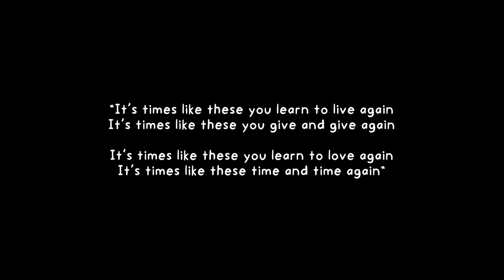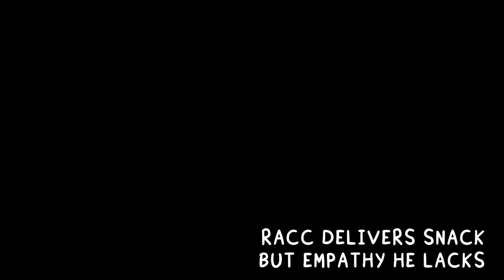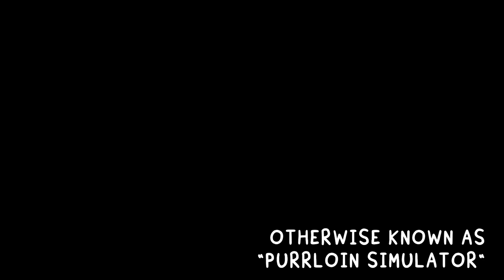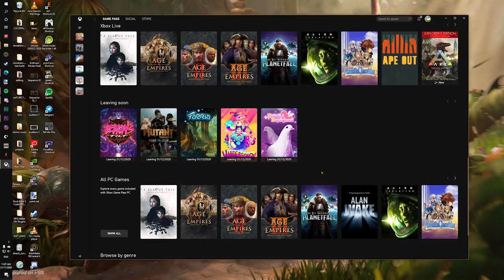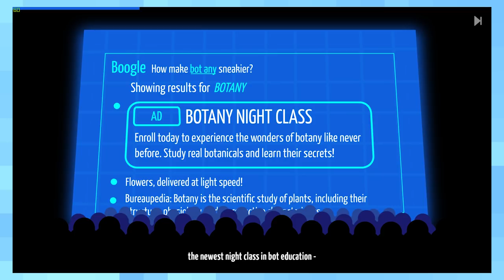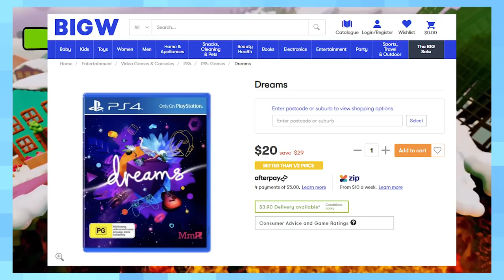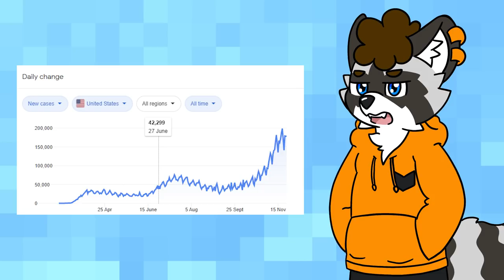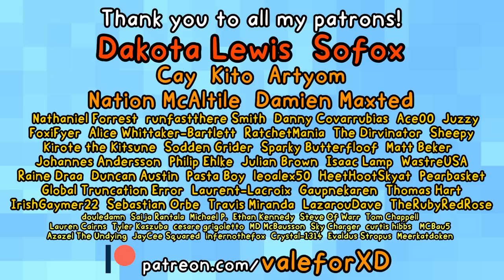Wholesome Games for When You're Stuck at Home - RemyRaccoon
We've all been heavily impacted by [current events that cannot be mentioned here for fear of demonetization] so why not sit back and play some video games? Here's a bunch I played that have helped me get through some hard times, all of them wholesome as heck!

0:00 - In Memory Of...
0:14 - Intro
2:16 - Littlewood: When You Want Less Animal Crossing In Your Animal Crossing
8:11 - Donut County: Racc Delivers Snack, But Empathy He Lacks
13:17 - New Super Lucky's Tale: Otherwise Known as "Purrloin Simulator"
19:48 - Levelhead: Goodbye, Mario Maker
27:20 - Dreams: Don't Let Your Dreams Be Memes
34:51 - Honourable Mentions
36:01 - Spiritfarer: The Spirit Carries On
41:59 - Practice Self Care or Die
43:06 - Patreon, Shoutouts & Fanart